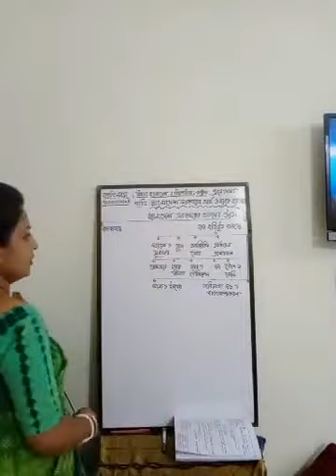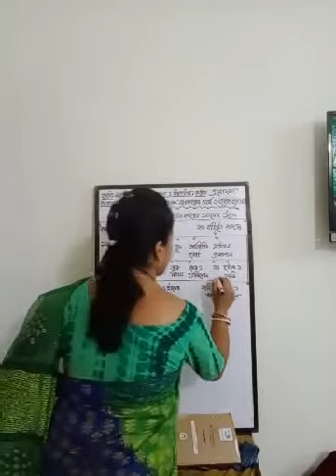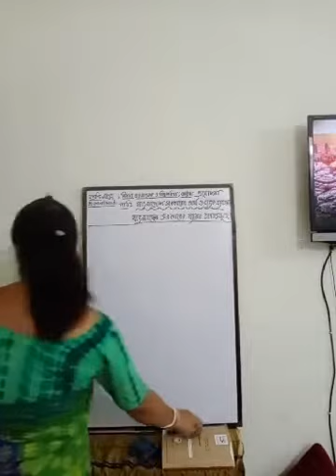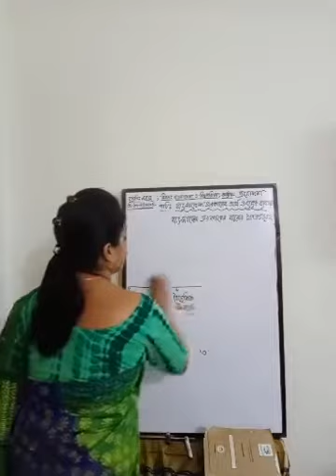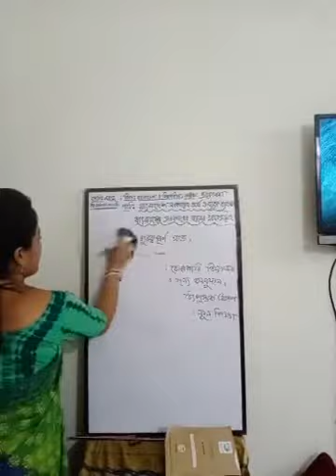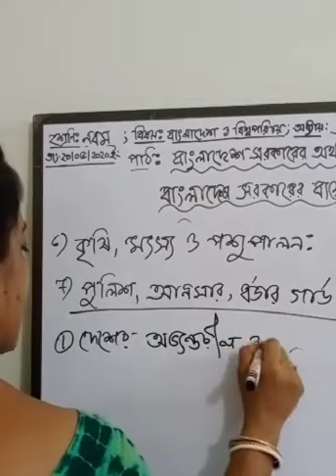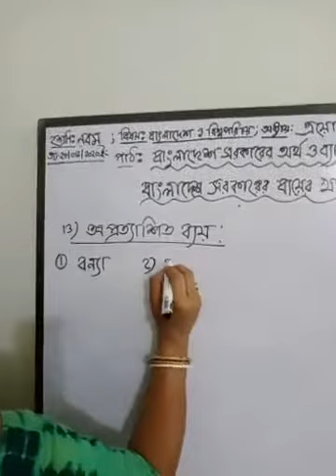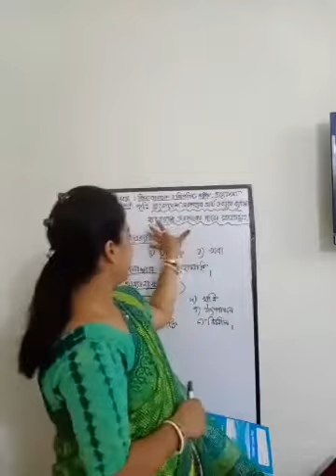Class 9-10 | Bangladesh & Global Studies | Saint Placid Education